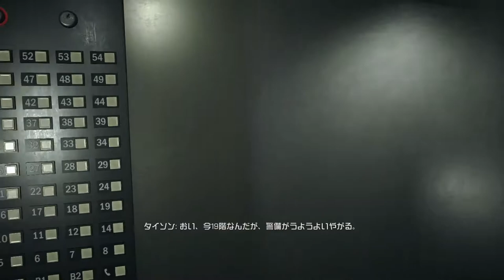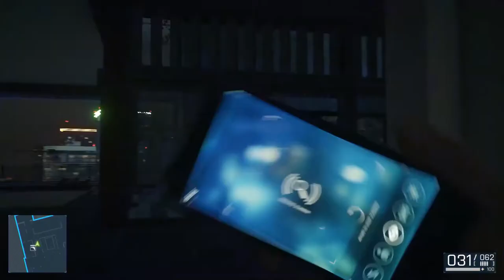【PS4】BF:Hardline キャンペーン#10 "独立記念日"